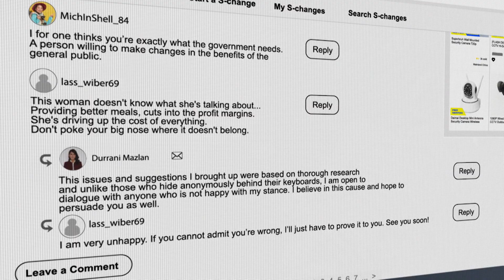What to do when you're being STALKED | Lion Mums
Durrani realises she is being stalked after sharing her petition online. Scared of what they want with her, she runs away and bumps in Min Yi, who shares a tactic to drive stalkers away.

Lion Mums Season 4 | Episode 3

Lion Mums is a cosmopolitan drama series that follows the lives of several quintessential Singaporean mothers as they navigate the minefields of Singapore’s highly competitive education, amidst challenging personal life circumstances. A story of family, love and societal pressures, Lion Mums shines a light on issues close to the hearts of Singaporean parents and children alike.

Full episodes of Lion Mums are available on meWATCH.

Lion Mums is one of the most popular Singaporean English-language television shows, starring Nurul Aini, Lina Ng, Vanessa Vanderstraaten and Constance Lau. Backed by overwhelmingly positive reception, the title consists of four seasons, inspired three spin-off series, and won multiple awards.

Welcome to Ochre Plus!
Ochre Plus is the official YouTube channel for Ochre Pictures! Here you’ll find the latest clips and trailers, behind-the-scenes, and other exclusive content from our various shows.